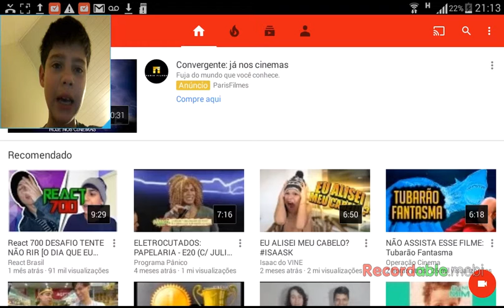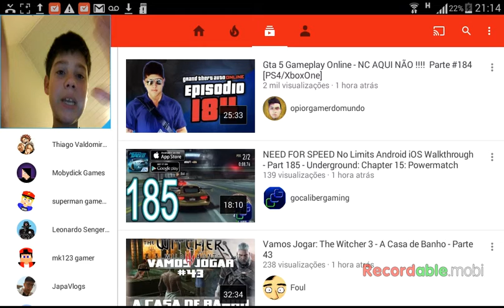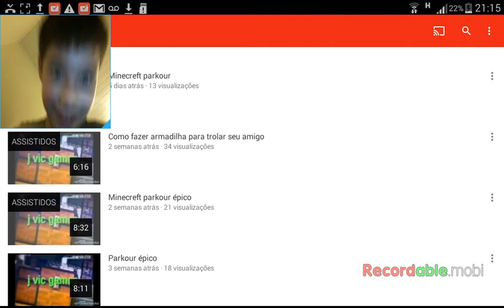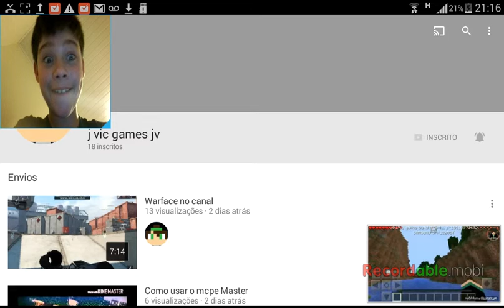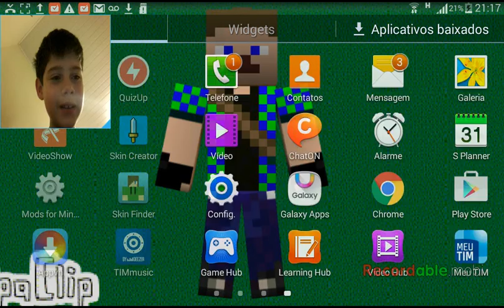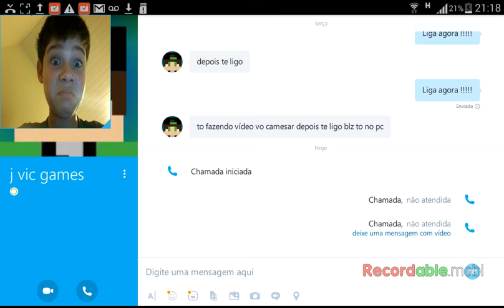Canal j vic games